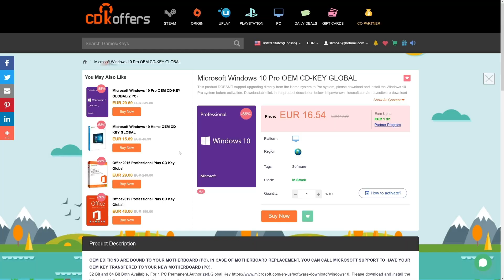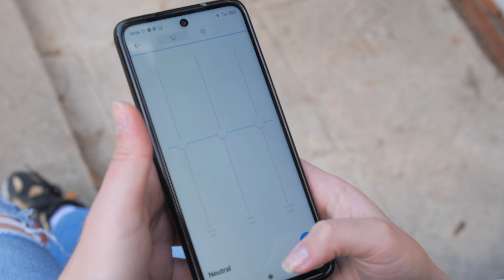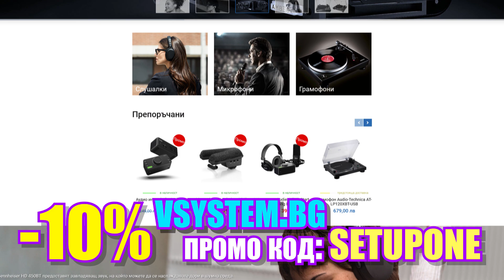Sennheiser CX True Wireless Ревю - Setup One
🎉 Vsystem.bg ви дават специално намаление в техния сайт с код "setupone":
💎  Вземи лиценз за Windows 10 сега от CDKOffers  с 25% намаление с код "SET25" за:

Ако все пак възникнат проблеми - CDKOffers ви дават 30 дни гаранция за връщане или замняна с нов ключ (От дата на покупката)
🌟 Партньори: Mediamz, които имат 15-годишен опит, предоставяйки маркетингови услуги на инфлуенсъри: en.mediamz.com